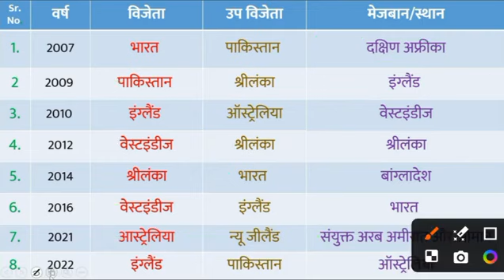सभी t20 world cup match list | T 20 world cup gk questions | t 20 world cup 2024